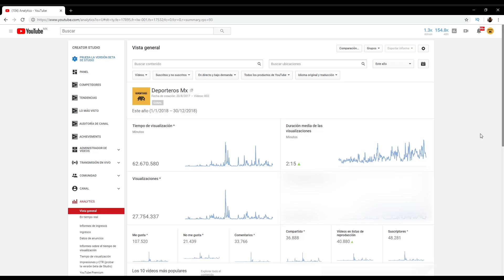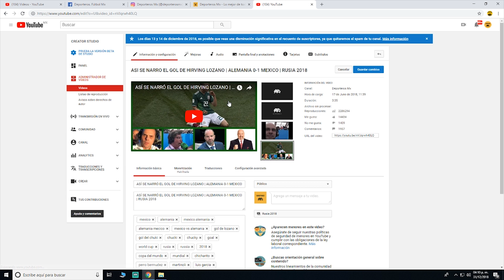FELIZ AÑO NUEVO, MUCHAS GRACIAS POR TODO SU APOYO | Recuento de lo sucedido en 2018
Todos los que hacemos Deporteros Mx les queremos desear un prospero año nuevo y que todo lo que se propongan este año que va a comenzar lo logren.